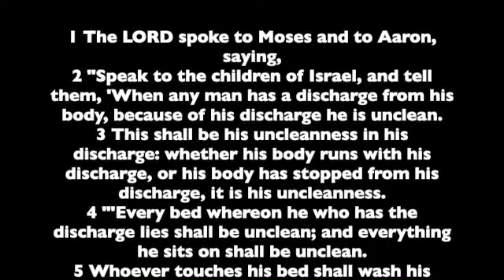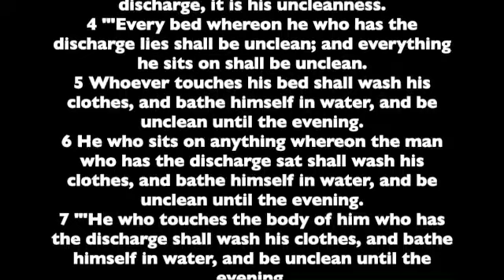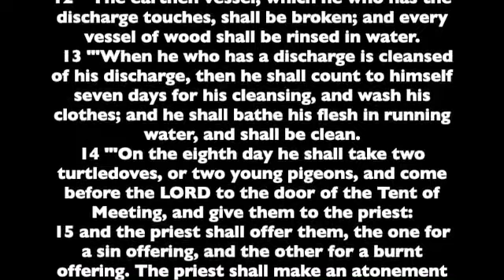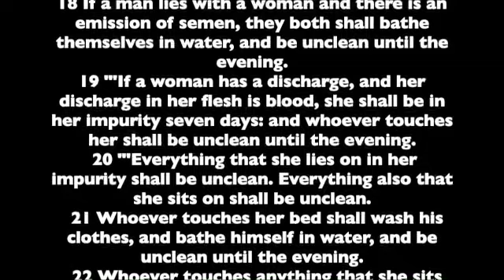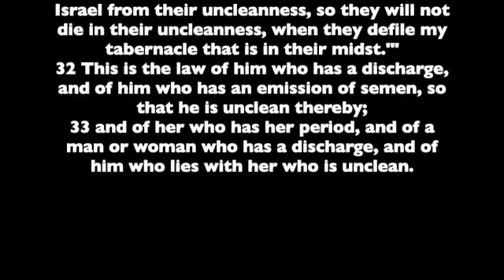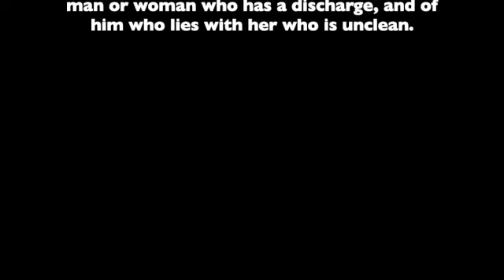Leviticus. Chapter 15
Chapter 15 of the Book of Leviticus. Read from the the World English Bible version. This is a public domain version based on the 1901 American Standard Version.